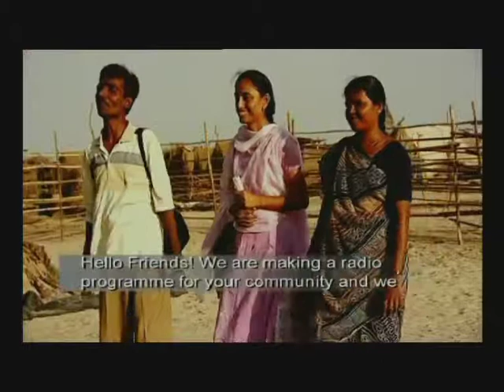Can You Hear Me? (02.41 Mins.)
A truly democratic form of information dissemination, community radio projects across India have been phenomenal success stories in not only empowering the community by giving them fast and accurate information, but also making the local population a part of the media production. 'Can You Hear Me?' narrates stories of three community radio initiatives from across the country - Sangam Radio from rural Andhra Pradesh, Ujjas Radio in Gujarat and the Namma Dhwani radio project in Budikote. Each of these initiatives has been crucial in serving the needs of the community and reporting on hyper local events through exposes using methods of investigative journalism. Community radio reflects a truly democratic form of information dissemination in which listeners have come to acquire rights over the media produced.